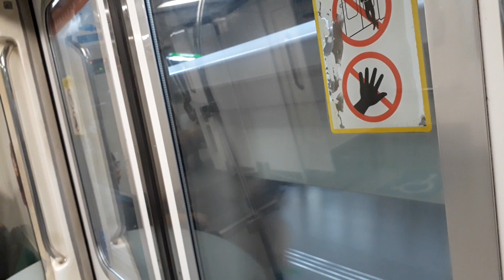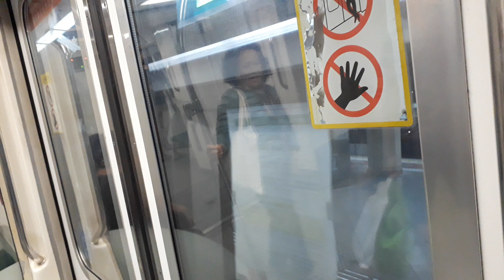[Whiny motor] SMRT EWL (CGL) C151 [009/010] Changi Airport to Tanah Merah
Recorded on: 26 Oct 2019

Bound for: Tanah Merah